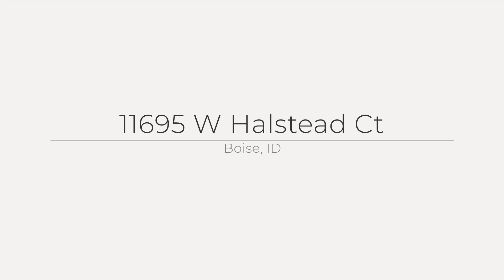11695 W Halstead Ct, Boise, ID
See the Property Website! :: Lisa Howell - Platinum Idaho Real Estate - 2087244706